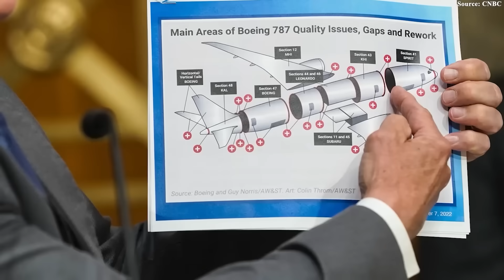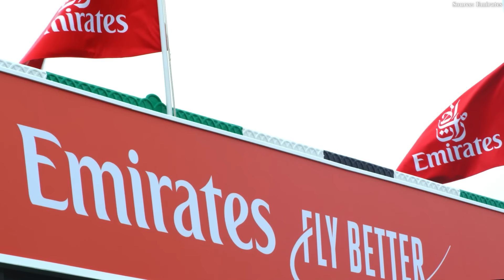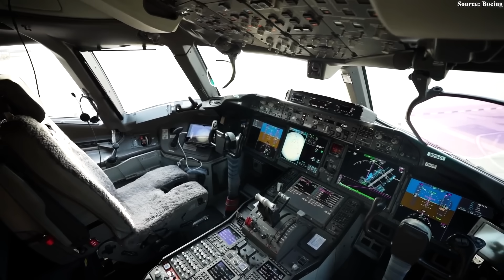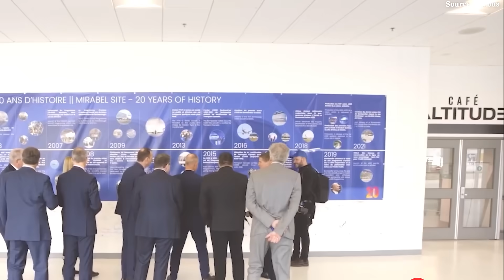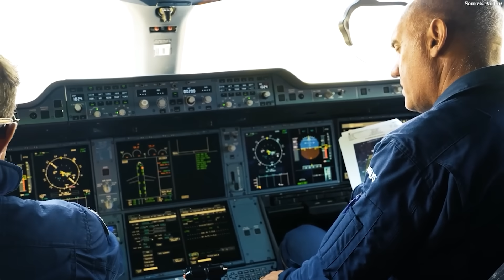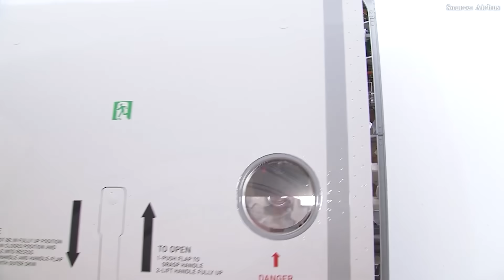Airbus A350-2000 vs Boeing 777-10: Which Reigns The King?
00:00 Intro
00:45 The Market’s Urgent Need
02:38 Boeing 777-10 The Ultimate Super-Stretched Aircraft
07:17 A350-2000?
11:04 Comprehensive Comparison and Commercial Outlook
Ever since global aviation emerged from the depths of the pandemic, travel demand has surged past even the most optimistic projections. Yet the industry now faces a clear paradox: airlines urgently need larger jets, but the traditional giants — the Boeing 7 4 7 and Airbus A3 80 — are no longer viable due to high operating costs, complex maintenance, and their four-engine inefficiency. Many carriers retired them earlier than planned. That leaves a crucial question: what if Boeing and Airbus choose to stretch the A3 50 and the Triple 7X? This idea is no longer a fantasy — both manufacturers are seriously exploring it.
So how much more capable could these aircraft become? And which one would ultimately lead the next era? Let’s find out.
The Market’s Urgent Need
As the global aviation industry enters a period of strong recovery, airlines find themselves facing a difficult paradox: they are “stuck” with the largest twin-engine widebodies currently available — the A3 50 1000 and the Triple 7 Dash 9. Although both are modern and fuel-efficient, they still cannot fully replace the massive capacity gap left behind by the A3 80, especially at slot-restricted airports like Heathrow, JFK, or Dubai. When airlines can’t increase flight frequency, the only viable solution is to maximize the number of seats on each flight — and this is exactly why the concept of “super-stretched” variants is gaining attention.
Interestingly, concepts like the Triple  7 Dash 10 and the A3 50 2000 are no longer just futuristic sketches. They have begun to cross the threshold into genuine commercial prospects, driven by clear market demand and explicit interest from major airlines. Slot constraints are choking the growth of many carriers, forcing them to look for aircraft with greater capacity than the Triple 7 Dash 9 or the A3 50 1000. Meanwhile, four-engine giants like the 7 4 7 Dash 8 and the A3 80 have proven to be too expensive and too inflexible, reinforcing the need for an aircraft that can offer near-A3 80 capacity but at a far lower operating cost.